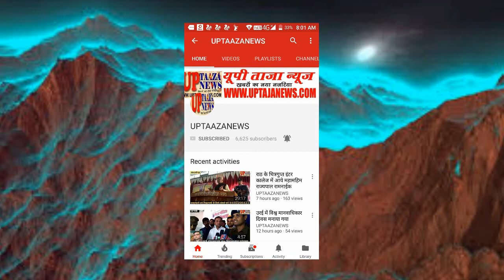पनवाड़ी थानाध्यक्ष ने किया बाइक से फ्लैग मार्च